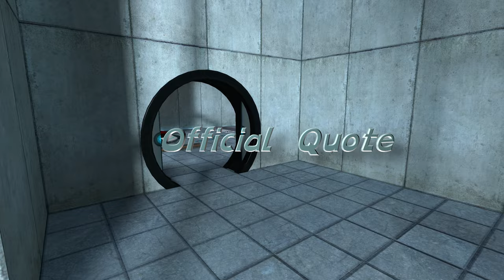Portal 1 in 60 Seconds or Less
After the groundbreaking success of Half-Life 2, Valve (Nuclear Monkey Software) redefined puzzle-platforming with Portal. You, as Chell, are armed with the Aperture Science Handheld Portal Device, and must navigate the sterile halls of the facility you're trapped in to escape. With the sinister AI GLaDOS constantly watching, you're thrown into increasingly complex tests, where the only way out is through—literally. Despite its short length, Portal's replayability shines with challenging bonus levels and multiple solutions to its puzzles. Whether you're a fan of linear movement puzzle games or not, Portal 1 is worth your time for its critical place in gaming history and its entertaining writing.